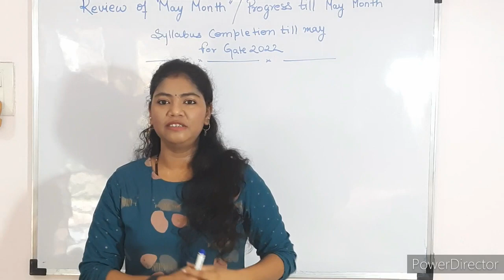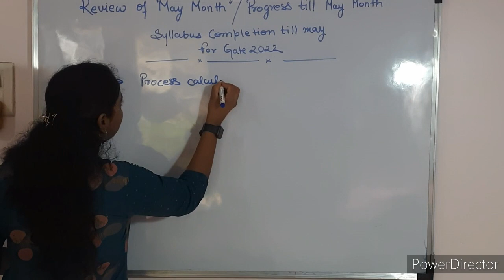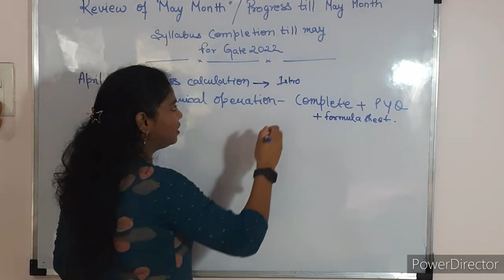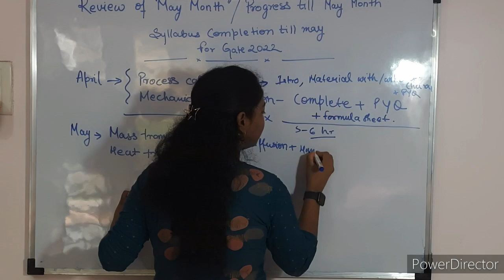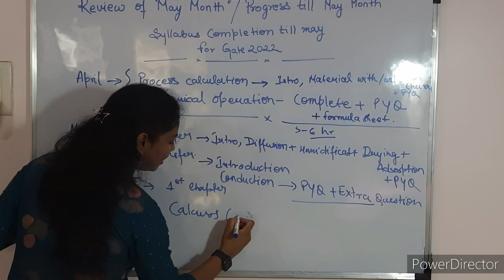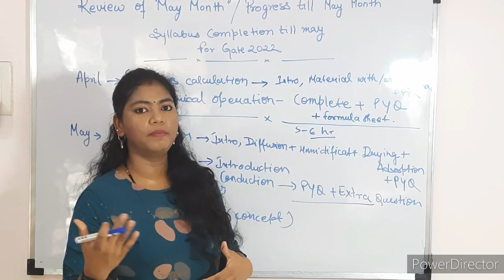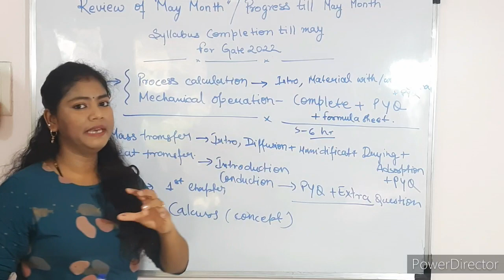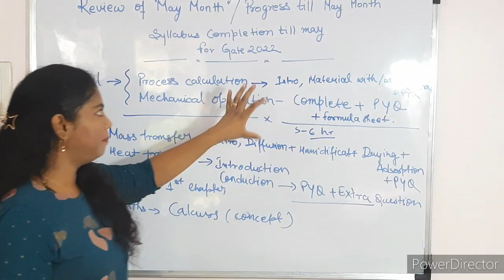Review of My May Month| Progress Till May Month| Syllabus Completion Till Now|GATE 2022|Chemi Engg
Review of May Month| Progress Till May Month| Syllabus Completion Till Now|GATE 2022|Chemical Engineering